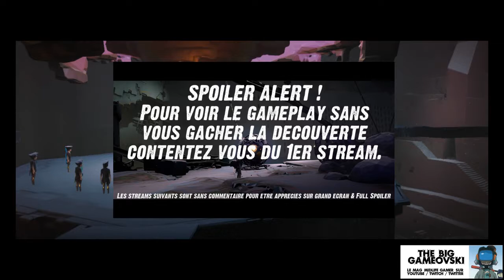Vane 05 - choix final... TBG567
On y arrive. La fin. L'aboutissement. Mais ce ne sera pas de tout repos. Parce que là haut...

Notez que la critique finale est directement disponible aussi en lien à la fin de cette vidéo si vous souhaitez une présentation du jeu de manière condensée (critique Spoiler Free).